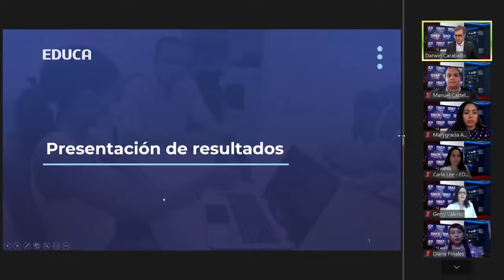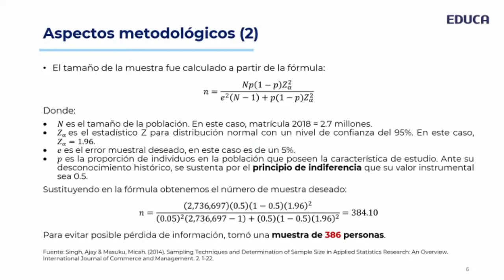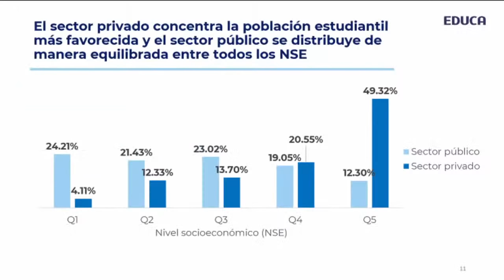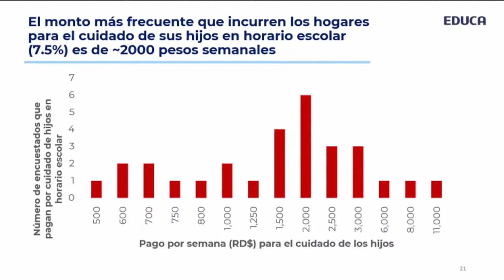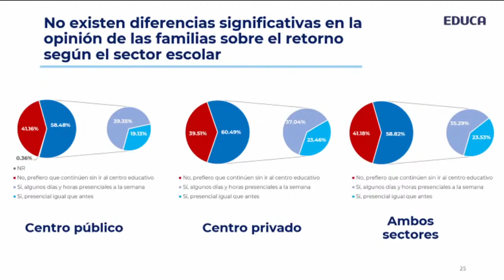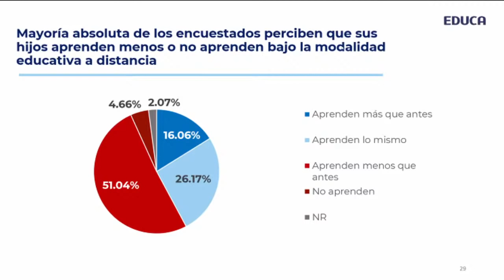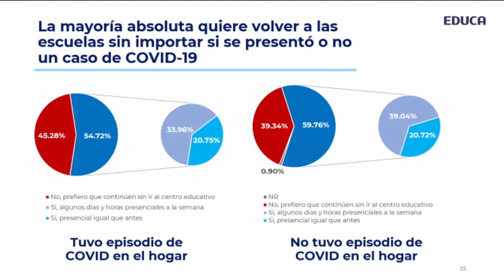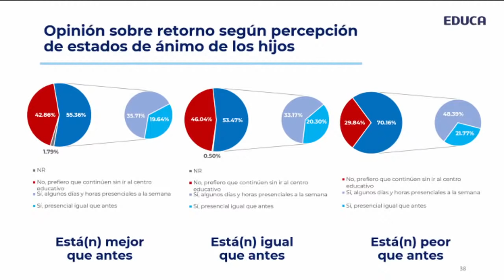Resultados del "Estudio sobre la opinión de las familias acerca de la educación en pandemia"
EDUCA se complace en invitarle a la presentación de resultados del "Estudio sobre la opinión de padres, madres y tutores respecto de la educación en medio de la pandemia de COVID-19". Mediante una encuesta representativa a nivel nacional, se recogió la posición de las familias ante una eventual vuelta a la presencialidad escolar.